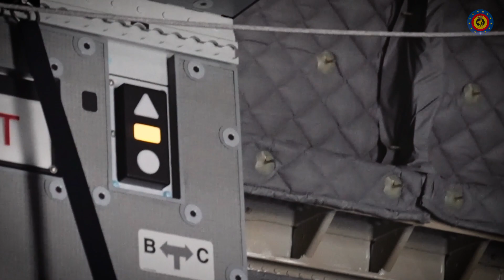Special Operations Regiment in/à Pau (FRA)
[NL] Na een trainingsperiode in het Amerikaanse Yuma ruilt het Special Operations Regiment (SOR) de dorre woestijnen in voor frisse, Franse berglucht. In de schaduw van de Pyreneeën zet het SOR haar trainingen onverminderd door tijdens de oefening Airlift Block Training. Nieuw materiaal, nieuwe automatismen en nieuwe procedures.
[FR] Après une période d'entraînement à Yuma, aux États-Unis, le régiment d'opérations spéciales (SOR) échange les déserts arides contre l'air frais des montagnes françaises. A l'ombre des Pyrénées, le SOR poursuit sans relâche ses entraînements lors de l'exercice Airlift Block Training. Nouveau matériel, nouveaux automatismes et nouvelles procédures